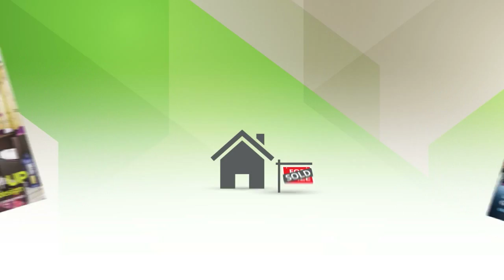Wall2Wall Media: Connecting canadians to real estate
We are the largest publisher of locally-targeted real estate listings in Canada, with 7,000 distribution locations across the country to support more than 50 targeted and specialty publications. This wide scope allows us to not only reach Canadians from coast-to-coast, but also to connect with them within their cities, towns and communities. We are as local as we are national. Plus, our online properties attract over 600,000 visitors every month, complementing our physical Canada-wide network.